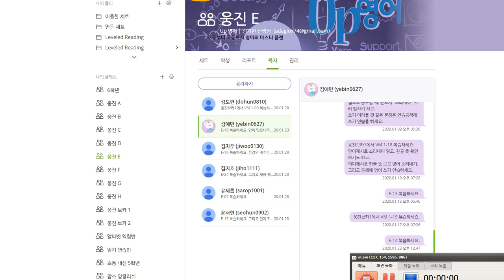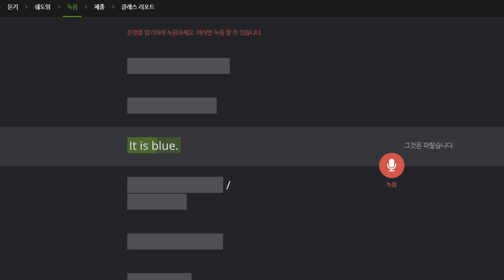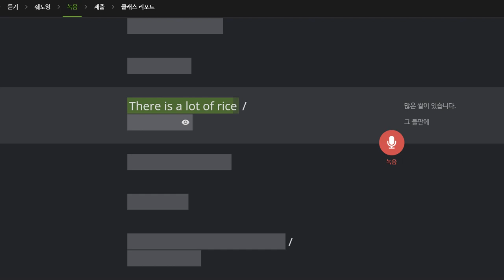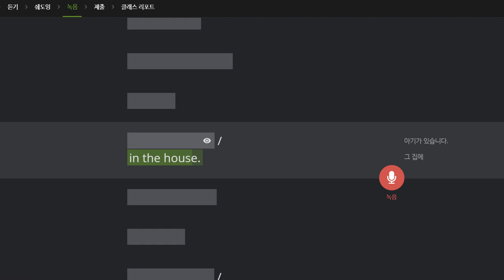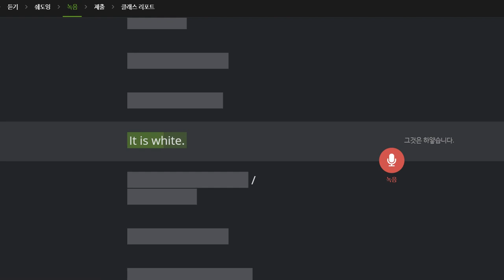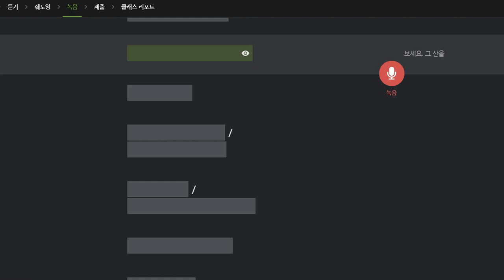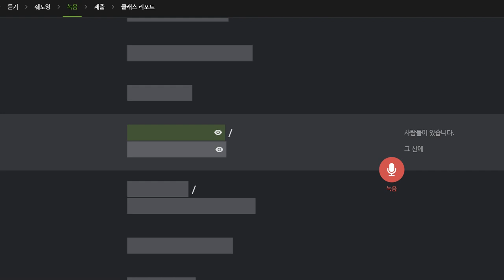김예빈 2020 01 29 칭찬